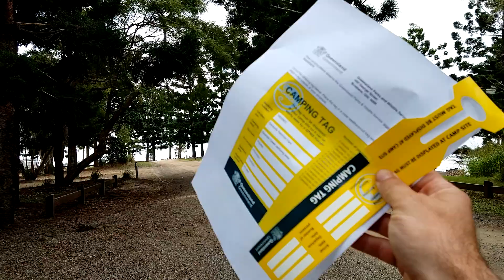episode 19 travel video Platypus Bay Tinaroo dam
day trip and camping site $7 a night 1hr 30 min west of cairns.